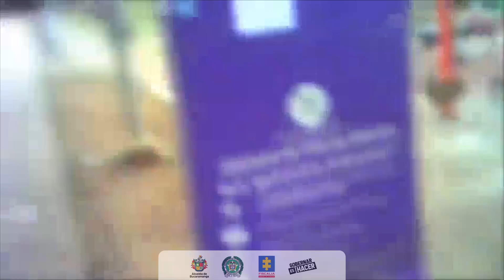CAPTURA BANDA LOS DEL PUENTE SEP 21